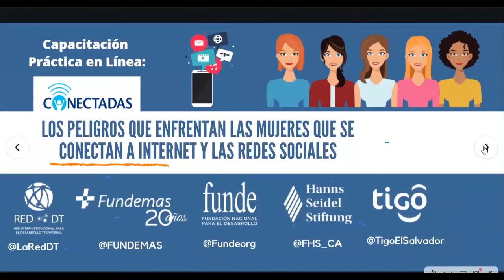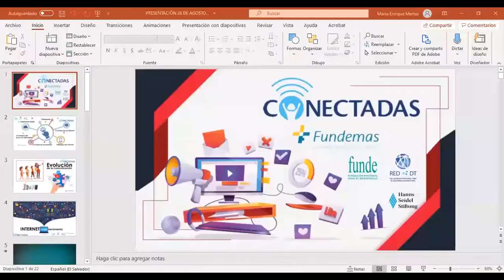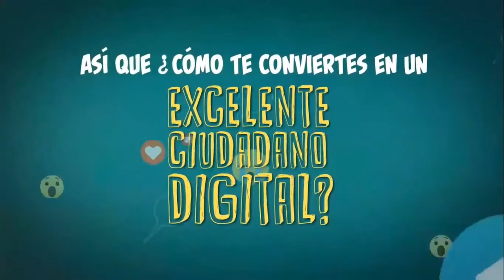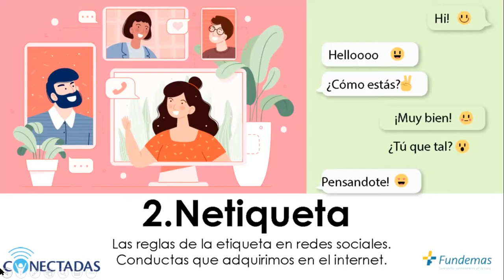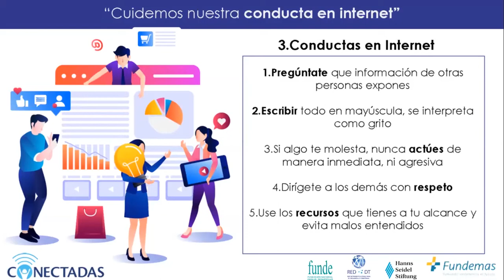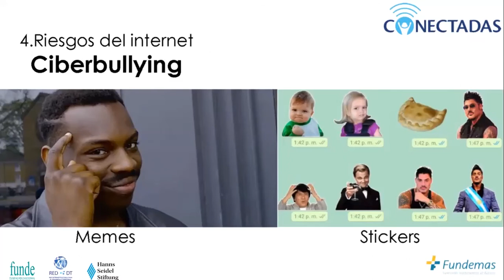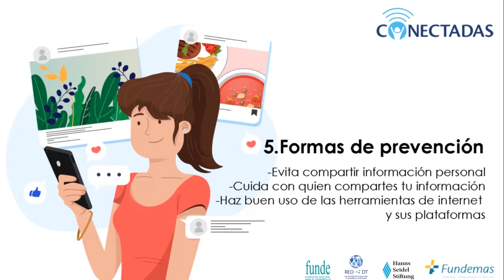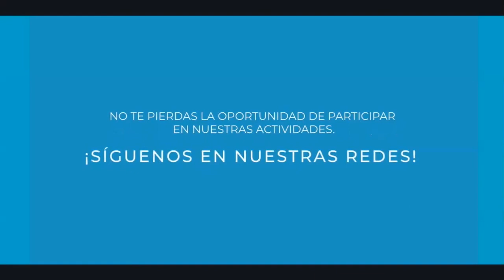CONECTADAS: Mujeres y Redes Sociales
Este es el video de la capacitación realizada por la Red para el Desarrollo Territorial (Red DT), la FUNDE y FUNDEMAS, con apoyo de Hanns Seidel y TIGO El Salvador, sobre: "Los peligros que enfrentan las mujeres que se conectan a internet y las redes sociales". El evento se realizó el 2 de octubre de 2020.